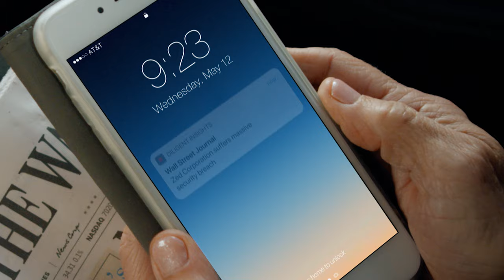Modern Governance in the Digital Era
At a time when governance has failed to keep pace with the speed of business, Diligent is introducing a new category: modern governance. Simply put, modern governance is the practice of empowering leaders with the technology, insights and processes required to fuel good governance.